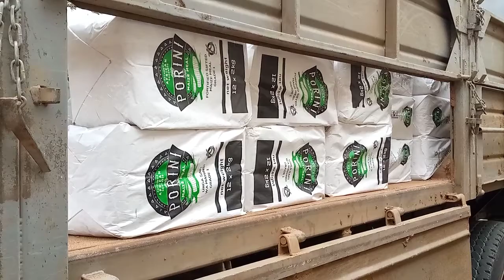MIZAADA YA CHAKURA IMEINGIA KAJIADO